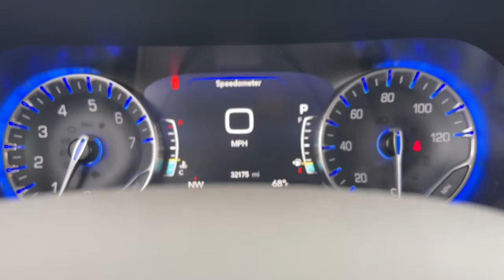2020 Chrysler Pacifica Milford, Mendon, Worcester, Framingham MA, Providence, RI D12641L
Luxury White Pearlcoat Used 2020 Chrysler Pacifica available near me in Milford, Massachusetts at Imperial CDJR. Servicing the Mendon, Worcester, Framingham MA, Providence, RI area.

Imperial CDJR
18 Uxbridge Rd

Apple CarPlay / Android Auto, Power Seats, Backup Camera, Bluetooth, Cruise Control, Power Windows, Power Locks, Steering Wheels Radio Controls, Aluminum Wheels, Third Row Seats, Blind Spot Monitoring, 360 Surround View Camera System, 7 Full Color TFT Display, Acoustic Windshield, Adaptive Cruise Control w/Stop & Go, Advanced Brake Assist, Advanced SafetyTec Group, Automatic High Beam Headlamp Control, Blind Spot & Rear Cross Path Detection, Full Speed Forward Collision Warning Plus, Lane Departure Warning Plus, Parallel & Perp Park Assist w/Stop, ParkSense Front/Rear Park Assist w/Stop, Quick Order Package 27W, Rain Sensitive Windshield Wipers. Luxury White Pearlcoat 2020 Chrysler Pacifica Touring 4D Passenger Van Touring FWD 9-Speed 948TE AutomaticbrbrbrClean CARFAX. CARFAX One-Owner. 3.6L V6 24V VVT 19/28 City/Highway MPGbrbrMORE ABOUT US: Imperial Cars Purchase With Confidence: 1) Free Car Fax Vehicle History Report available for all our vehicles online. 2) Our vehicles are Imperial Certified and go through a rigorous Multi-Point vehicle inspection. 3) Bottom line pricing. 4) 5-Day or 200 Mile Vehicle Exchange Program for your total confidence. If you are not happy with it bring it back within 5 days or 200 miles and we'll give you a credit of your full purchase price toward the purchase of another vehicle. (Excludes Renewed for You vehicles.)brbrPrice does not include tax, title, registration, documentation fee or other applicable state and local fees. Price includes Imperial trade assistance bonus of $1,000 for qualifying retailable trades with less than 10 years of use from original in service date. MENTION PROMO CODE: INTERNET1 to receive advertised promotional price, In order to qualify for promotional price, vehicle of interest must be paid in full and take same day delivery from dealer stock. Please call or email our phone and internet teams for the most up to date information on pricing and discounts. Buy for Price cannot be combined with any other discounts or promotions and is subject to change based on current market value at any time without any notice, customer must mention promo code in order to qualify for internet special discount. The information contained herein is deemed reliable but not guaranteed, dealer not responsible for any misprint involving the price or description of any vehicle, it's the sole responsibility of buyers to physically inspect and verify such information prior to purchasing. Transparency is our goal. NO WHOLESALERS OR DEALERS! Some of our Pre-Owned vehicles may be subject to unrepaired safety recalls. Check for a vehicle's unrepaired recalls by VIN